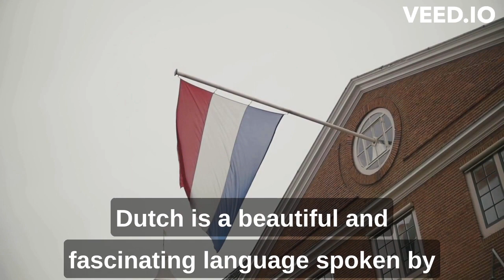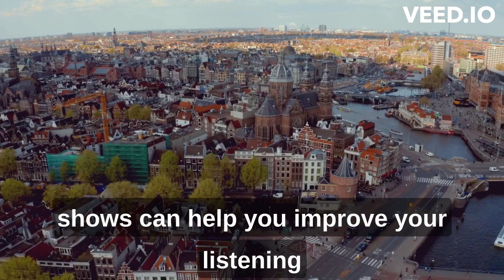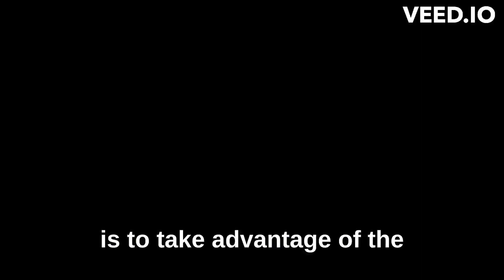"Mastering Dutch: Top Tips and Tricks for Effective Learning"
In this YouTube video, viewers will learn some useful tips and tricks for learning Dutch. The video will cover various aspects of learning the language, such as pronunciation, vocabulary, grammar, and speaking skills. The presenter will share their personal experience of learning Dutch and provide practical advice that can help viewers improve their language skills. The video will also include examples of common Dutch phrases and expressions that viewers can practice and use in real-life situations. Overall, the video aims to provide viewers with actionable tips and strategies that can help them learn Dutch more efficiently and effectively.